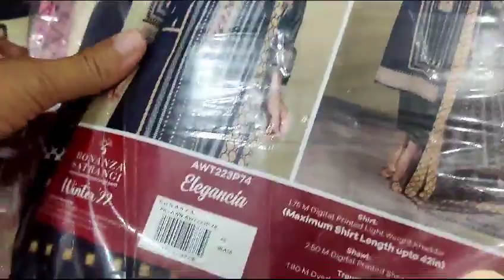Bonanza STRANGI epc khaddar restock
ladies designer dress cutting and stitching,
ladies branded suit in cheap price,
💞brand suit ladies branded cut piece khaadi,
branded night suit for ladies,
branded suit for ladies,
today fashion ideas suit ladies branded cut piece khaadi,
ladies designer suit ki cutting,
ladies designer suit kaise banaen,
branded ladies suit wholesale market in karachi,
original branded ladies suit in karachi,
premium quality ladies suits,
ladies suit brand name,
original branded ladies suits in karachi,
70 off on original branded ladies suits and shirts,
branded ladies clothes,
90 off on original branded ladies suits and shirts,
branded suit,
branded suits 12,
suits karameh brand ladies suits 3pc mk style,
branded suit collection,
new branded suit,
best ladies suit brands,
cheap price ladies suits,
best brand suits,
ladies suit 3 piece,
branded fancy suit,
branded suit in cheap price,
branded suit ki sale,
ladies suits in trend
clothes,
clothes hacks,
clothesline from hell,
clothes folding hacks,
clothes swap challenge,
clothes shopping,
clothes advertisement video,
clothes business ideas,
clothes business,
clothes brand,
clothes collection,
c clothesbox,
c clothes box review,
color combination for clothes,
clothes drawing